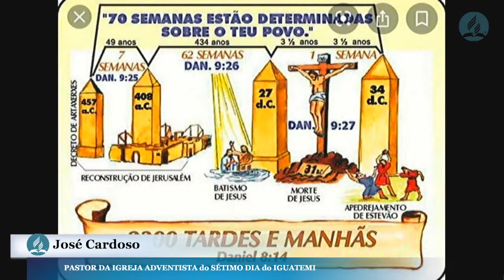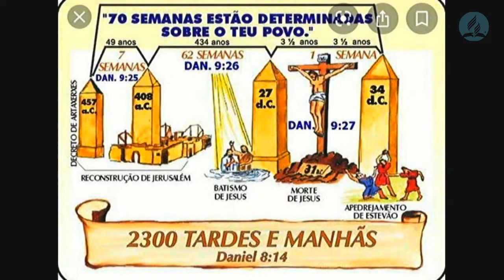Quanto Tempo Falta para Jesus Voltar? - Pr. José Cardoso